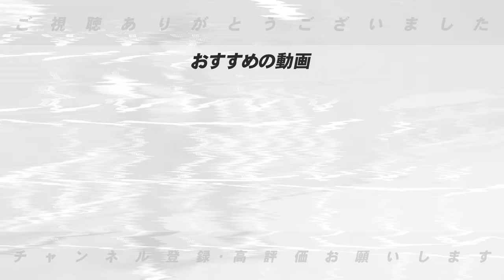【開幕オーダー予想】DeNAの3番は今年はオースティン！佐野を◯番で固定！？度会の起用は?SBは中村晃…山川&ウォーカー加入で大きく変化？開幕オーダーについて語ります【DeNA &ソフトバンク編】